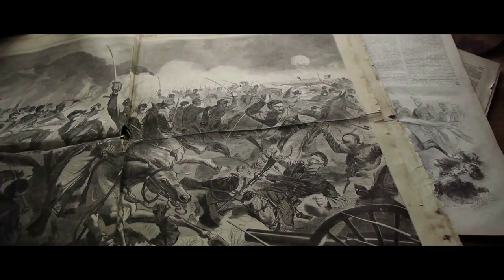Biden's War on America. The President of The Divided States (trailer).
Trailer for my new half-hour video on President Biden's war against Trump and MAGA.

Queen Elizabeth passed when I was finishing my video and Charles ascended to the throne of England as King Charles III. See my book The Whom the Majesty of Kingship has not been Conferred - The Antichrist revealed? (Books on Demand, May 2022). In 424 pages and 760 footnotes, this book presents logical and hard biblical evidence for the theory about Charles as the biblical Antichrist, known by many Christian for over 30 years now.